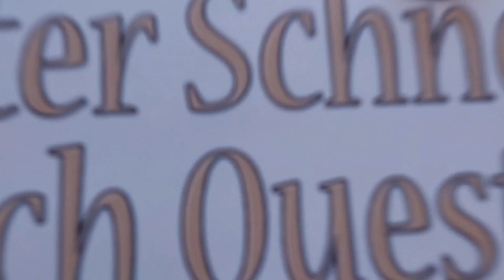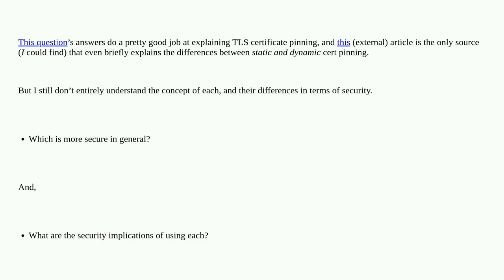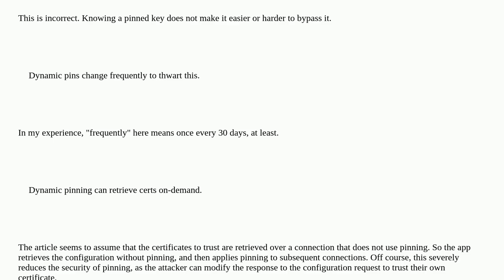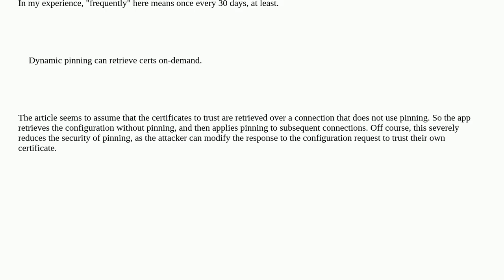Security: Static vs dynamic certificate pinning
Static vs dynamic certificate pinning

A special thanks goes out to the community

  certificates